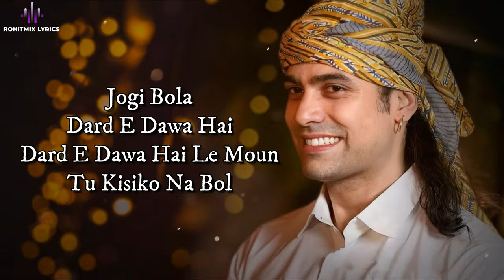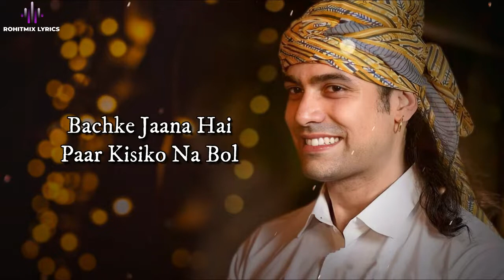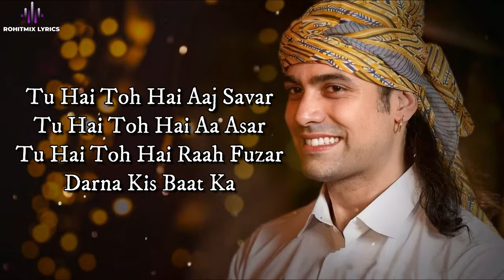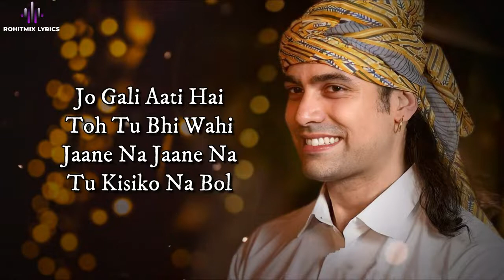Paracetamol (LYRICS) - Jubin Nautiyal | Janhvi Kapoor | Parag Chhabra, Raj Shekhar | Goodluck Jerry